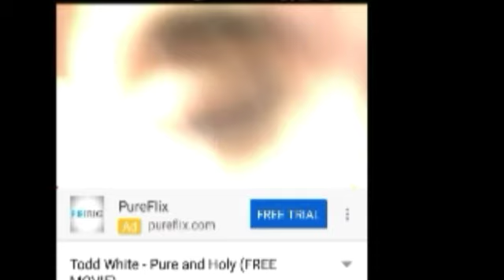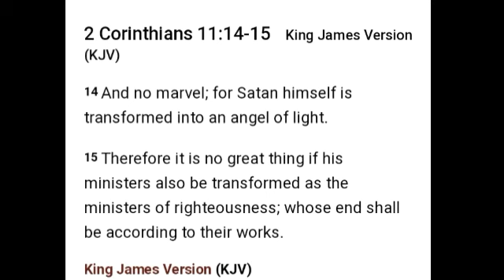Todd White - Vain Jangling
Todd White